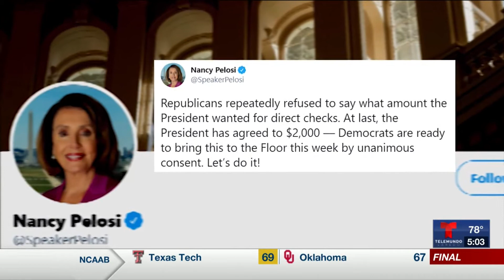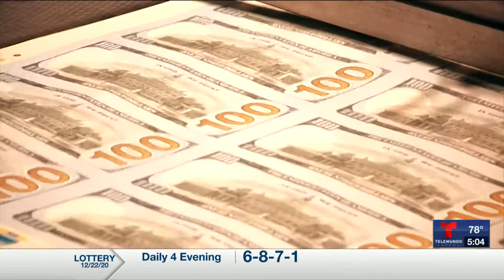Miguel Amante - Presidente Trump exige modificaciones al paquete de estímulo económico